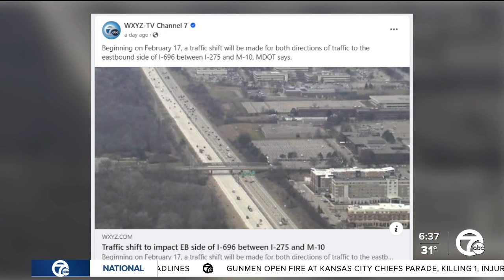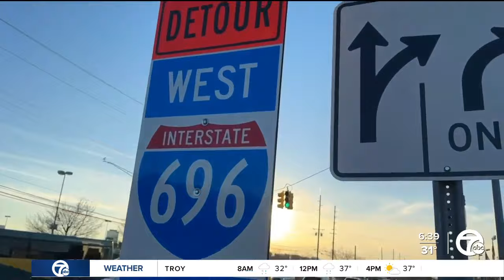Getting around metro Detroit: 1-696 lane change frustrations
Getting around metro Detroit: Drivers share 1-696 lane change frustrations.